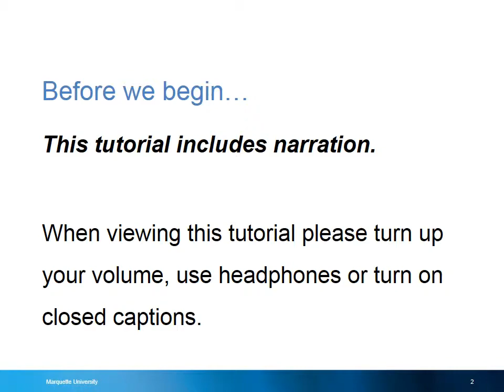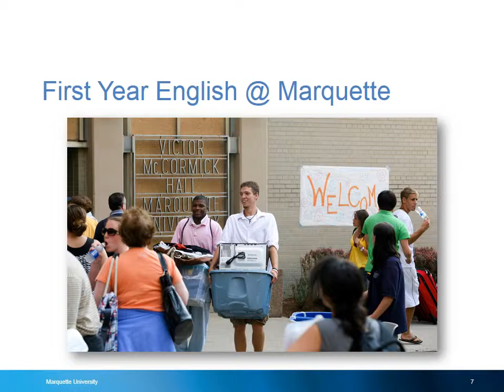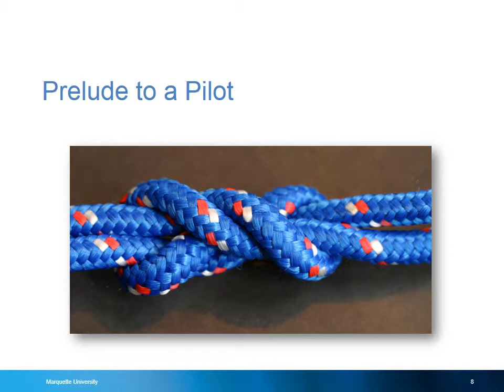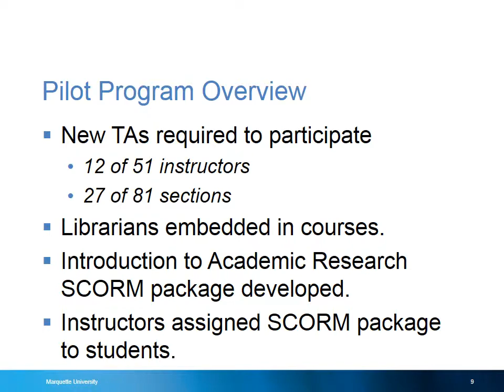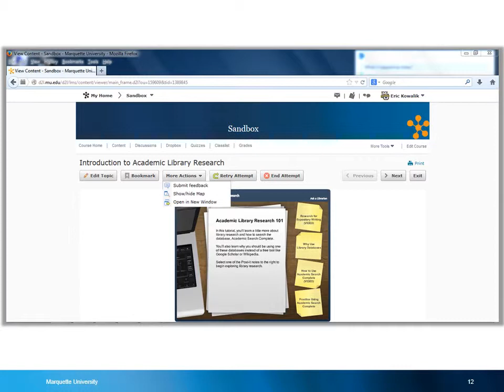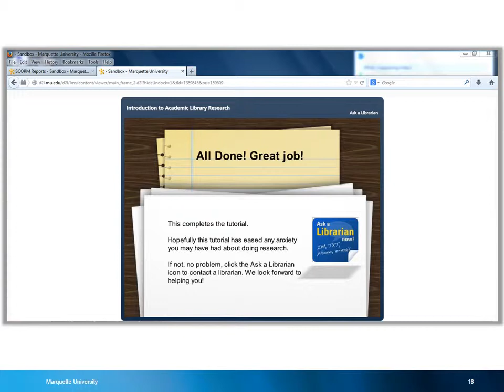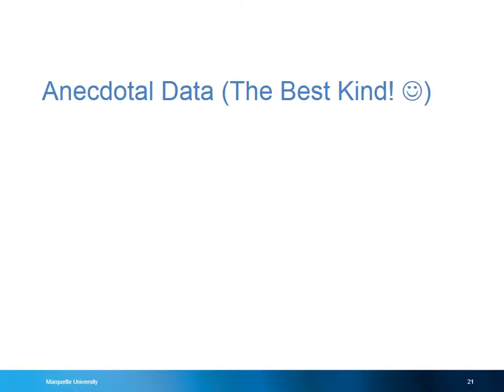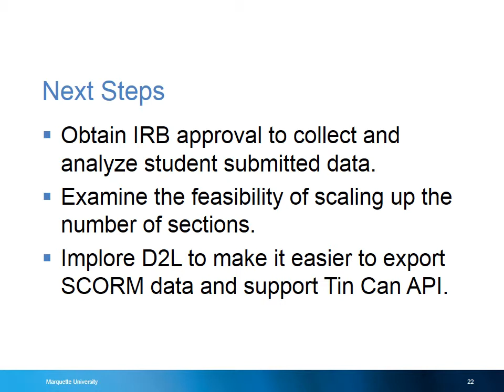Re-Thinking Information Literacy Training with Desire2Learn Learning Environment and SCORM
The flipped classroom that started in K-12 has now caught the attention of higher education as a way of encouraging deeper and more meaningful learning for students. This presentation will demonstrate how, by using an Articulate Storyline SCORM package within the Desire2Learn platform, librarians and instructors flipped the information literacy training session. This presentation was given at the Minnesota Desire2Learn Ignite Conference on April 4th, 2014.